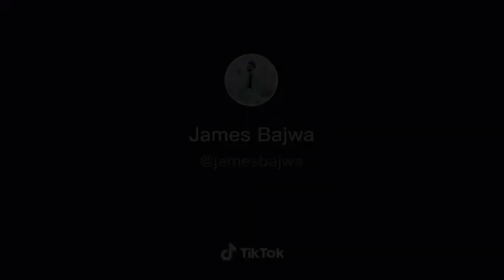Tube well diggi design